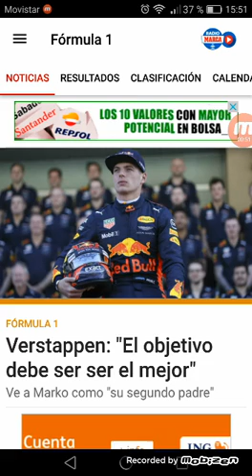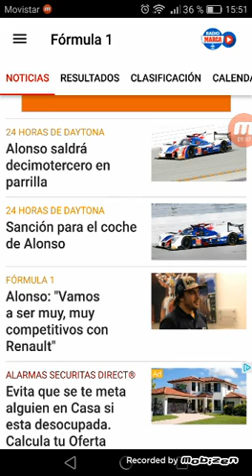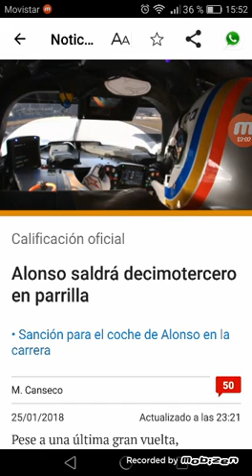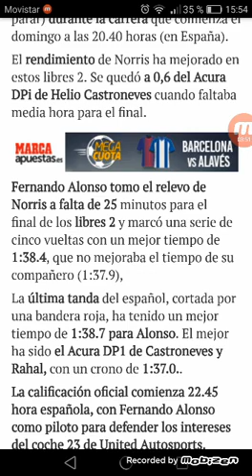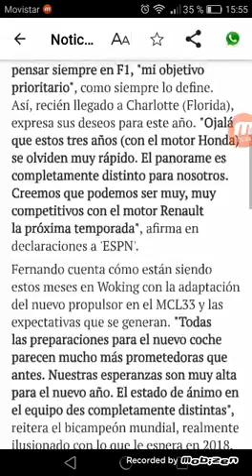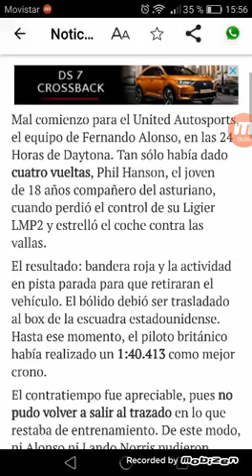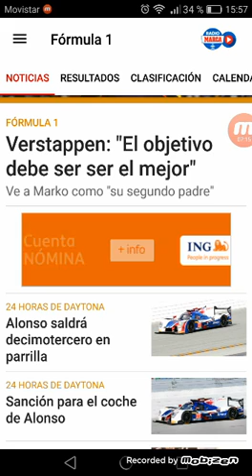Actualidad f1 #06: Actualidad de Alonso en las 24h de Daytona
Aquí traigo un nuevo capítulo de actualidad de Fórmula 1